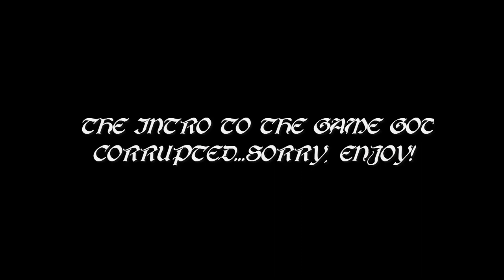A New World | Dark Souls 2 (Semi-Blind Playthrough) #01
Another rage inducing game, will my sanity survive?

Thank you all so much for watching and I hope you have enjoyed!! :) ;)